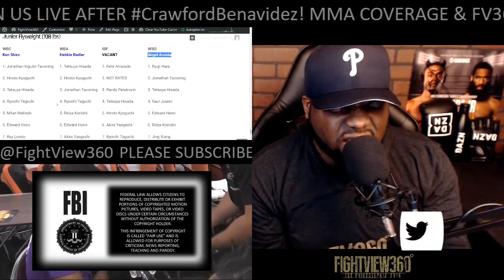SHIRO VS MILENDO FULL POST FIGHT RESULTS! A LOOK AT 108LB DIVISION! HOW GOOD IS KEN SHIRO?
- Shiro vs Milendo FULL Post Fight Results, Review, Thoughts, Recap, Highlights, Reaction, Update, & More - Ken Shiro vs Milan Melindo was on DAZN and the WBSS Website October 7, 2018 -